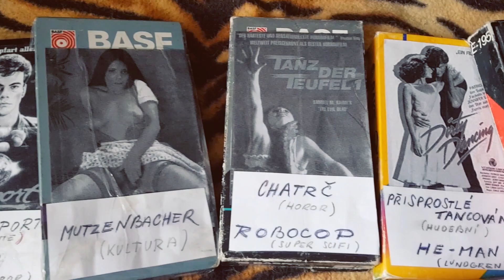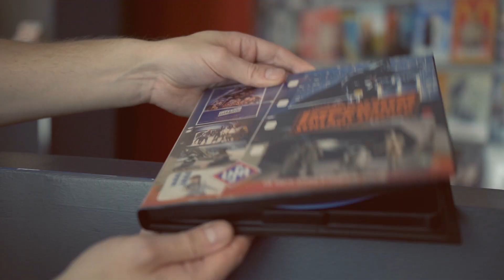Králové videa - Trailer 3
Režie - Lukáš Bulava,  Dramaturg - Petr Svoboda,  Peter Pavlík
Hudba - Jake Stark,  Střih - Peter Pavlík,  Kamera - Adam Šebesta, Aleš Špidla, Tomáš Pletnický,  Lukáš Bulava,  Albert Loprais,  Peter Čermák
Produkce - Igor Kovács,   Blackout Productions